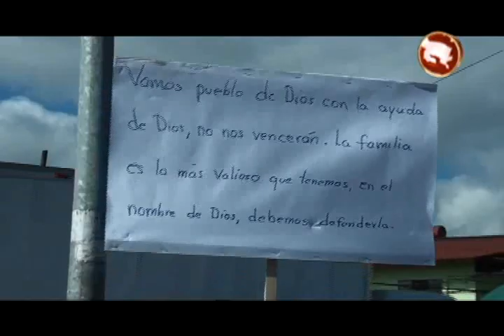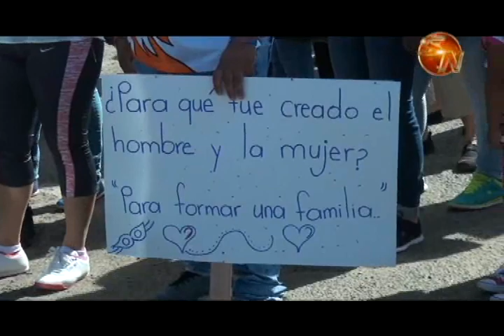Cientos de personas en Pérez Zeledón dijeron No a las guías sexuales del MEP